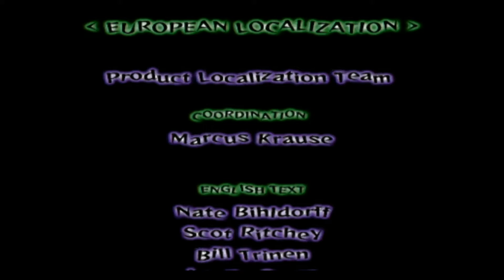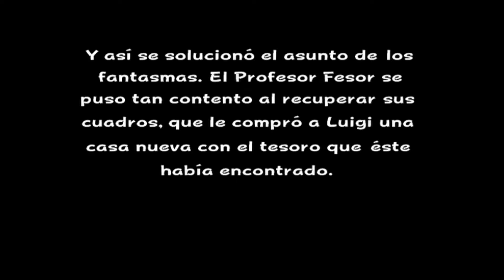Luigi's Mansion Final (Mario)